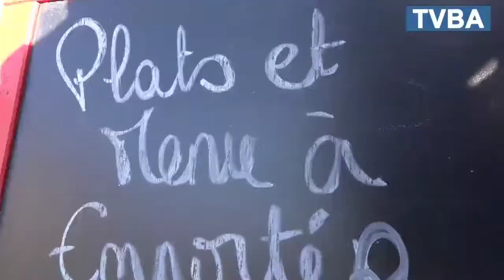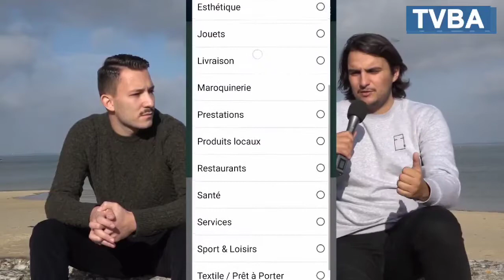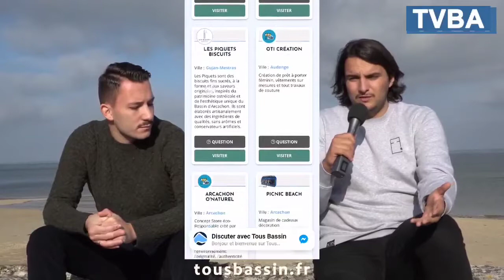Comment les commerces du Bassin résistent-ils à la crise ?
Il y a quelques semaines, la tv du Bassin (TVBA) a réalisé un reportage sur les commerçants du Bassin d'Arcachon en se demandant Comment les commerces du Bassin résistent-ils à la crise ? Quelles alternatives sont mises en place ? et surtout est-ce la clientèle est-elle au rendez-vous ?

Et ils ont demandés son avis à Jim de Jim's tea, ce qu'il ressentait et ce qu'il faisait pour avancer dans cette période si particulière. (c'est à partir de 1m16s 🥰)

🎥 TBVA est une chaine de télévision locale qui propose des interviews, des reportages sur le Bassin d'Arcachon, des directs et un tour d'horizon de cette fantastique région et des personnalités, des commerçants qui l'animent.

Au-delà de la vidéo, c'est aussi une initiative au travers de Retrouvez Jim's tea mais aussi l'ensemble des professionnels du Bassin.